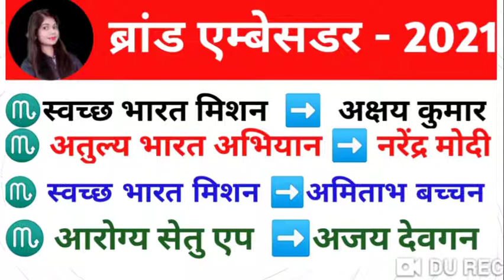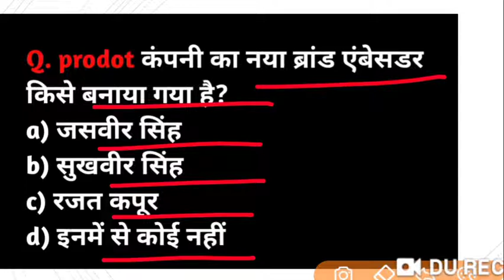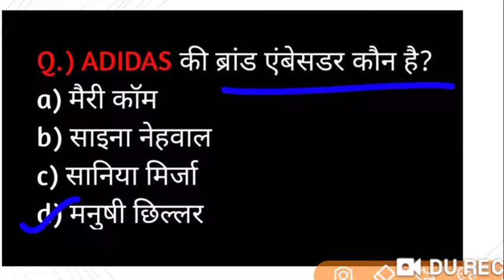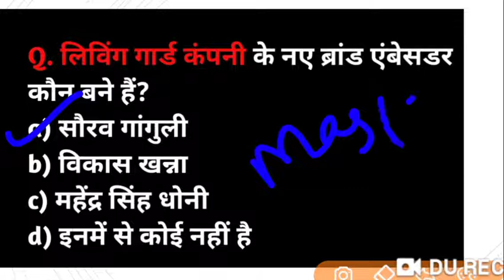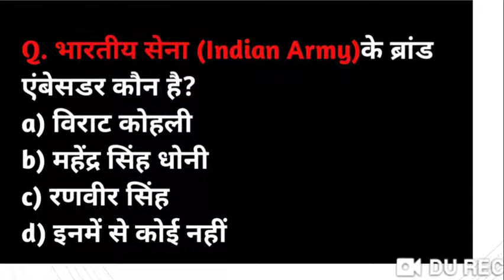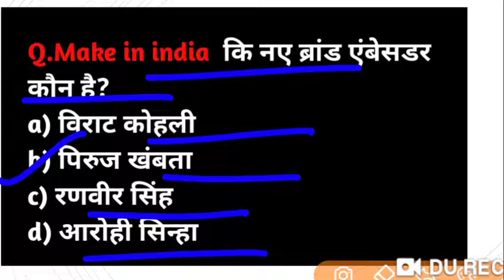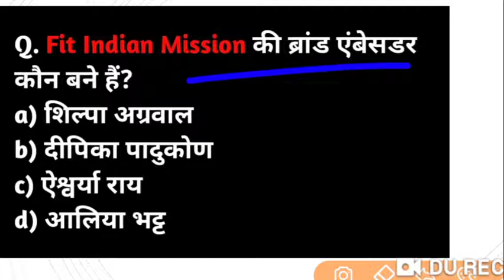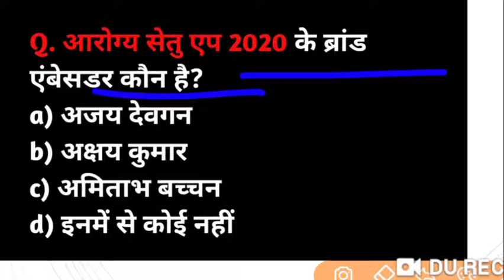Brand Ambassador 2021|| ब्रांड एम्बेसडर 2021|| Current Affairs 2021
2021 most important brand ambassador
2021 brand ambassador
New brand ambassador 2021
2021 new brand ambassador
Brand ambassador 2021 in Hindi
Brand ambassador 2021list
Brand ambassador ka name
Name of brand ambassador
Brand ambassador 2021 study iq
Important brand ambassador 2021
2021 brand ambassador in Hindi
Top 50 brand ambassador
Top 50 brand ambassador 2021
Important questions answers about।  Brand ambassador
Brand ambassador 2020
ब्रांड एम्बेसडर 2021
महत्वपूर्ण ब्रांड एम्बेसडर 2021
ब्रांड एम्बेसडर 2020
 ब्रांड एम्बेसडर
Brand ambassador list 2020 in Hindi
Brand ambassador list
ब्रांड एम्बेसडर
2021 के सभी ब्रांड एम्बेसडर
कौन किसका ब्रांड एंबेसडर है
Brand ambassador current affairs 2021
Brand ambassador related questions
ब्रांड एंबेस्डर से संबंधिित प्रश्न
Brand ambassador se sambandhit prashn 2021
For pdf join telegram channel 👇👇👇
Study tips

    Leave a comment on what
    You'd like to see in the next video